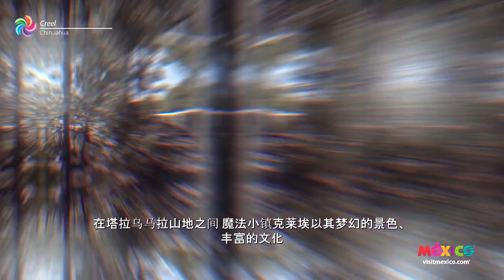Lugar de interés en México | Creel - Chihuahua en chino